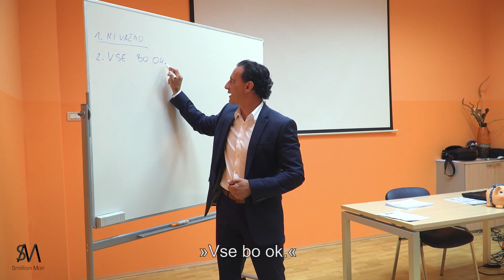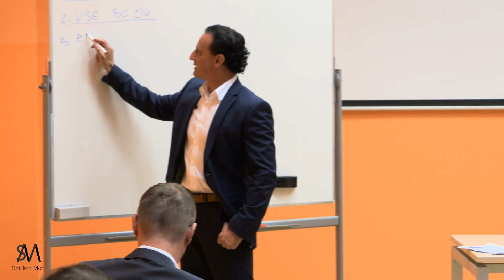Vse bo ok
Če bi se ljudje več časa ukvarjali sami s seboj, namesto z drugimi, bi življenje bilo veliko lepše. Ni pomembno, kaj drugi mislijo o vas, ni pomembno, kaj se vam trenutno dogaja. Vedite, da bo vse ok! Morate imeti upanje in verjeti, da bo vse ok, ker potem tudi bo. / Ako bi se ljudi više vremena bavili sami s sobom, umjesto s drugima, život bi bio mnogo ljepši. Nije važno šta drugi misle o vama, nije važno šta vam se u tom trenutku događa. Znajte, da će sve biti u redu. Morate se nadati i vjerovati, da će sve biti u redu, jer onda će i biti.